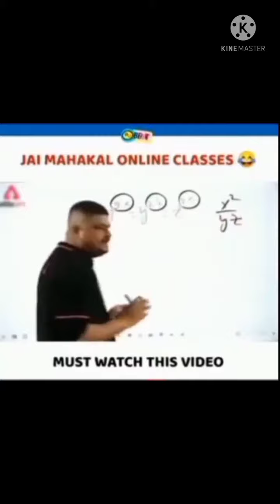Sach Kah Raha Rai Deewana Song || Rehna Hai Tere Dil Mein || New Instagram viral Reels || Sad Song💔💔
All image, pictures, music show in the video
Belong to the Respected Owners.

Hot Tik Tok video
Boy's Attitude whatsapp status
Desi hot WhatsApp status Reels  treanding
Song, Reels Viral song
Moj funny video, Josh Best Comdy video, New treanding video
WhatsApp status funny video, Funny video for WhatsApp status
tiki Funny video
MX taka tak Funny video
Moj video
Chingari video
Attitude WhatsApp status
Attitude status
Attitude video
Instagram viral reels video
New song
 Break up song
 Sad song